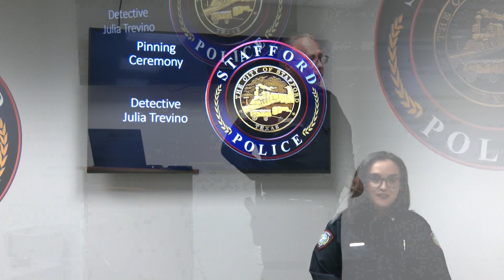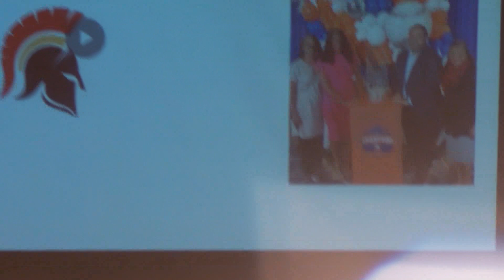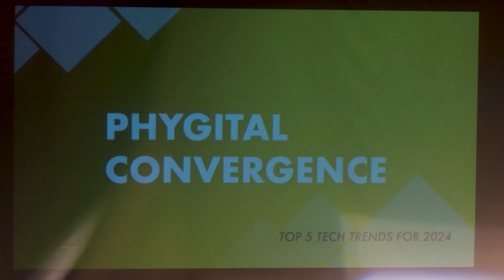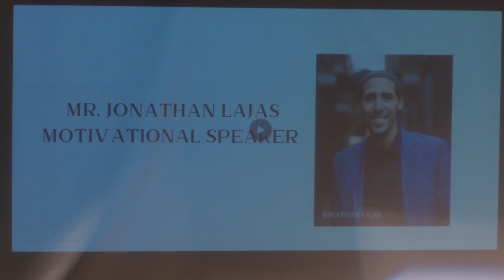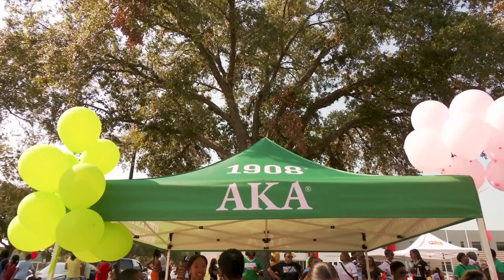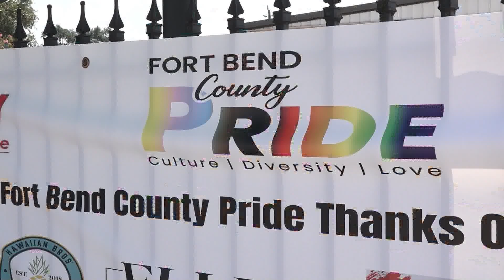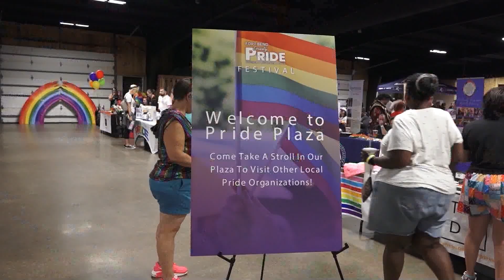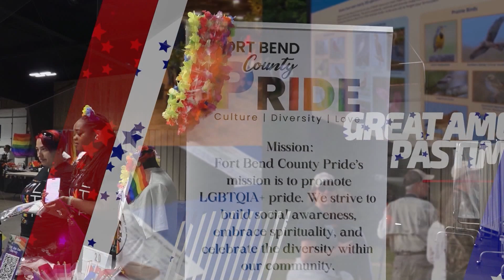Stafford Weekly News 8-16-24